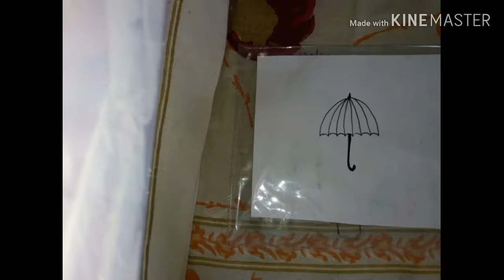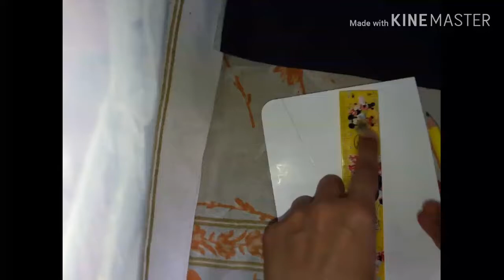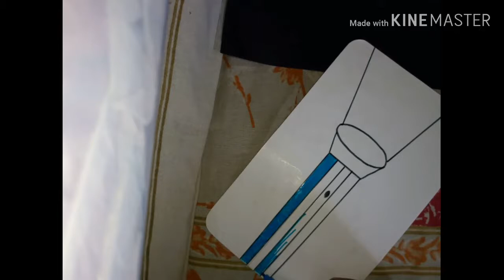Magic drawing | drawing for kids | how to draw a torch & an umbrella